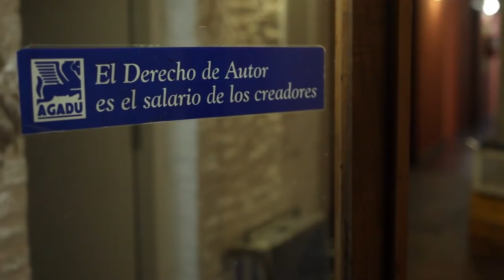LA TABARÉ - Programa Completo (HD) // Autores En Vivo // Ciclo 4